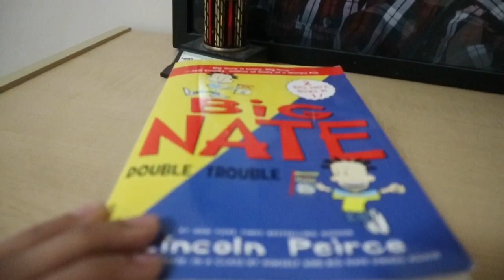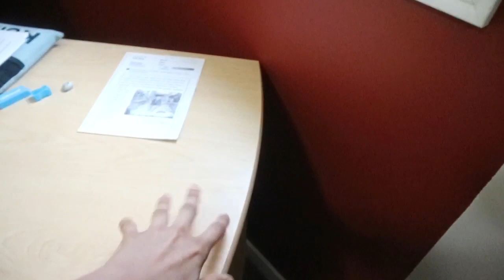Home Vlog Room Tour Challenges (Urdu,Hindi) Vlog 2